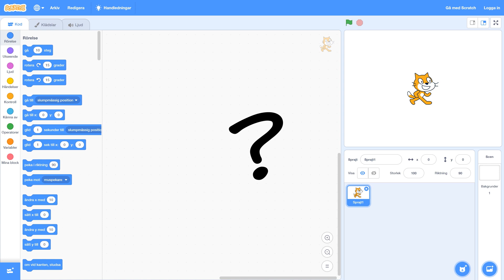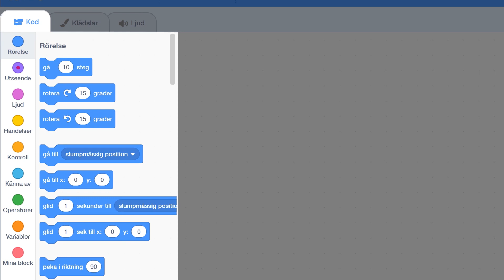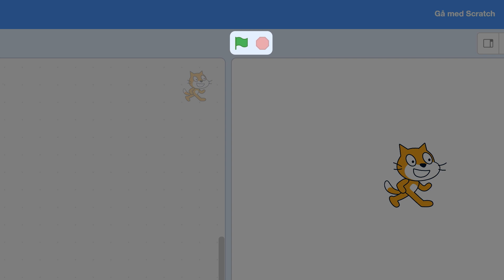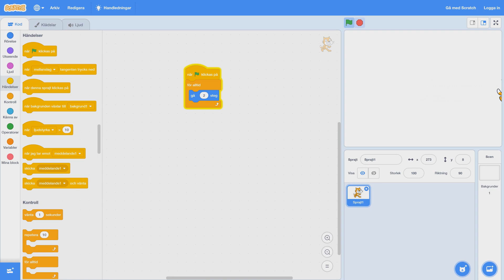2. Kom igång med Scratch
Kodcentrum har skapat en tutorial serie i 10 delar med Greta, MissgGamer här på Youtube.

I denna tutorials förklarar Greta vad Scratch är, hur verktyget fungerar och hur du börjar att koda.